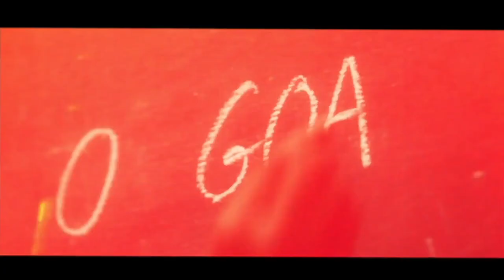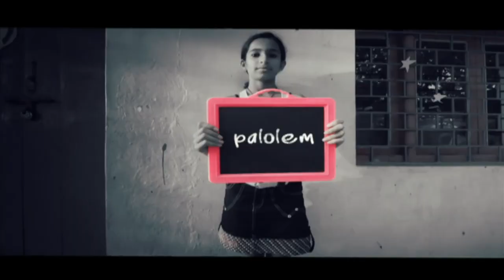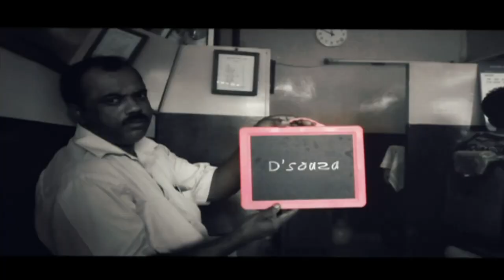Goa Tunes - Sound Trippin | Sneha Khanwalkar, Emiliano De Cruz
Sneha records the tunes that Emiliano De Cruz made on his violin and the musical composition by school children. She also takes the accompaniment of church bells and various other tones to create a musical rendition dedicated to Goa.